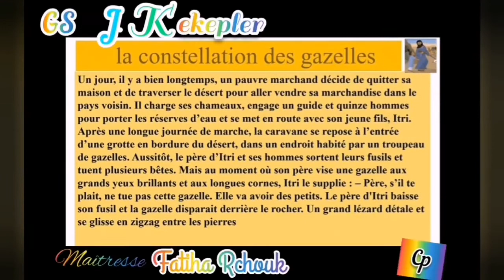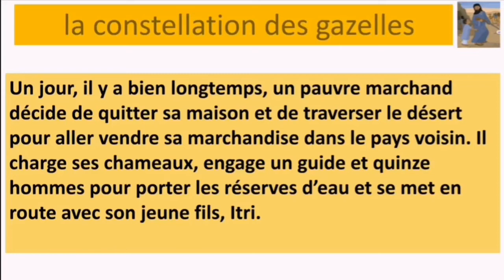Histoire de la constellation des gazelles 1